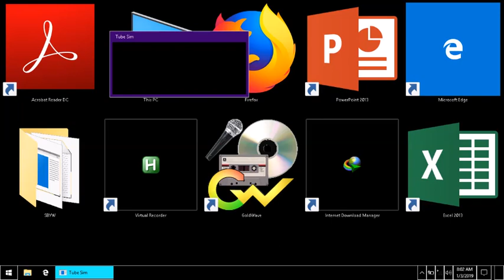lets play Tube Sim part1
Tube Sim is a London underground simulator for Microsoft Windows played completely using audio. Oh, and it’s completely free. So, grab the dead man switch, load your passengers and let’s go underground. Tube sim has been designed to be as realistic as possible. The routes, stations and track lengths are based on the real underground train system. Not only do you have to defeat the time table, you can also compare yourself with other players by check out the online score board. To register with the online score board select the option from the main menu of the game.